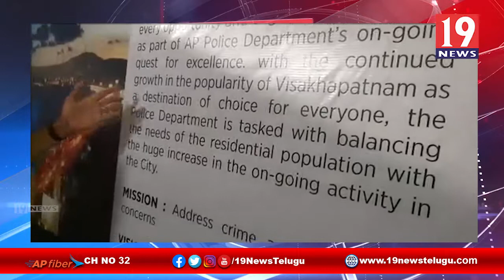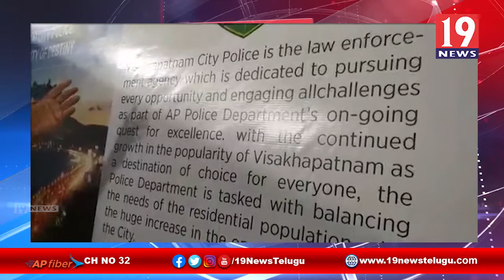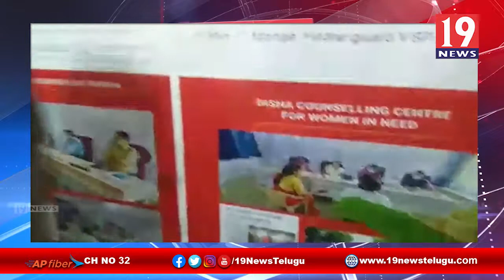తిరుపతిలో అట్టహాసంగా జరిగిన ఏపీ పోలీస్ 63వ డ్యూటీ మీట్ ముగింపు వేడుకలు - చిత్తూరు జిల్లా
తిరుపతిలో అట్టహాసంగా జరిగిన ఏపీ పోలీస్ 63వ డ్యూటీ మీట్ ముగింపు వేడుకలు - చిత్తూరు జిల్లా | 19 Newstelugu